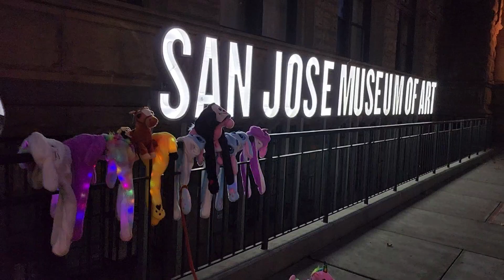CHRISTMAS IN SAN JOSE | EP11 Jollibee and Christmas Activities HOLIDAY EDITION 2022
Join Asianfish & the Guppy as they celebrate the holidays in San Jose!